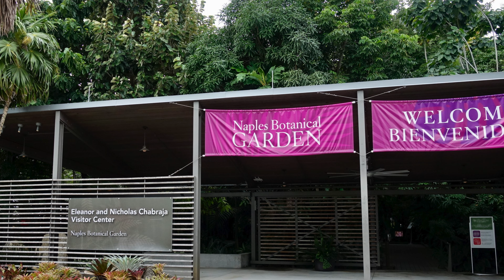2021 Naples FL Botanical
From a visit to the Naples, FL Botanical Gardens - November 2021.